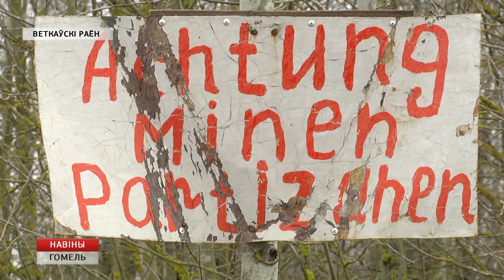Около деревни Старое село снимали кино